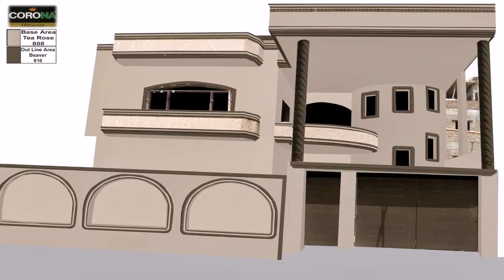Small Home Front Wall Design (see description)